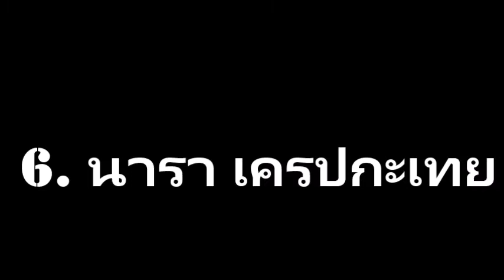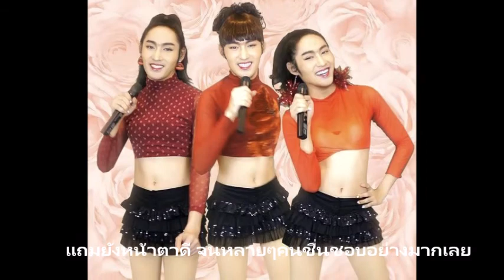รวม 8 เน็ตไอดอล ที่คนชื่นชอบ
เน็ตไอดอลในยุคนี้ เรียกได้ว่าเกิดขึ้นใหม่ทุกวันเลย ทุกคนมีสิทธิ์แจ้งเกิดในแบบข้ามคืนเลยทีเดียว ดังนั้นเรามาเช็คกันครับ ว่าปัจจุบันเน็ตไอดอลที่มาแรงที่สุด จะเป็นใครกันบ้าง # เน็ตไอดอล # พระมหาเทวีเจ้า # เน็ตไอดอลคนดัง